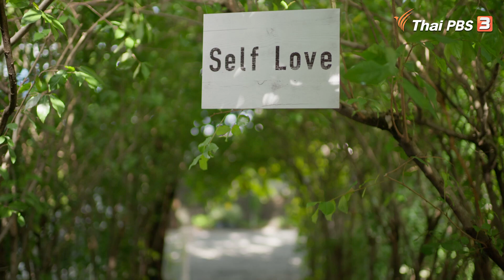เมื่อเราพบว่า “ไม่ไหวแล้ว” | It's Ok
คุณพัฒอนัญฌ์ เผือกสูงเนิน ที่ปรึกษาด้านทรัพยากรมนุษย์และองค์กร จะมาบอกเล่าถึง สัญญาณอะไรที่บ่งบอกว่า เราควรต้องพบตัวช่วย (นักจิตบำบัด) ต้องป่วยก่อนไหมถึงจะไปพบตัวช่วยเหล่านี้ ? หรือหากอยากปรึกษาใครสักคนเบื้องต้น ควรเป็นใคร รวมถึงความหมายของ จิตแพทย์ นักจิตปรึกษา นักจิตบำบัด แตกต่างกันอย่างไร ?

📌ชมละคร ละคร ItsOkToBe30 สามสิบกำลังดี อีกครั้งทาง และ ItsOkToBe30